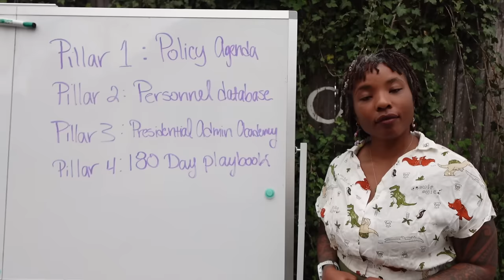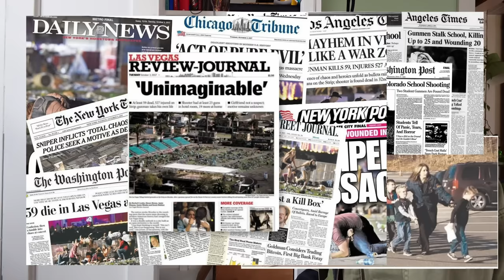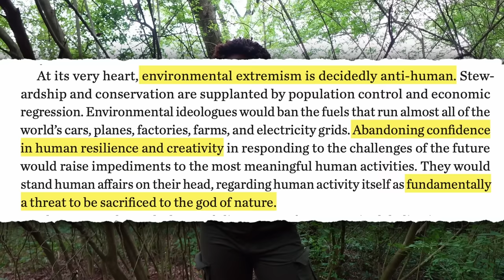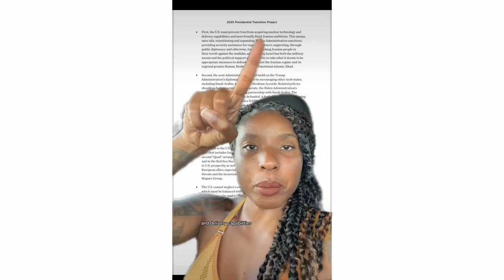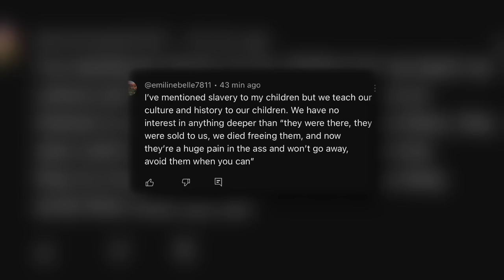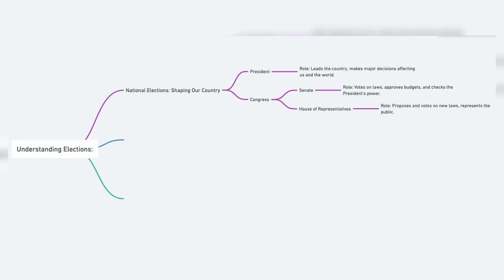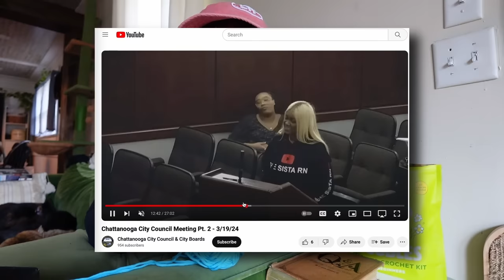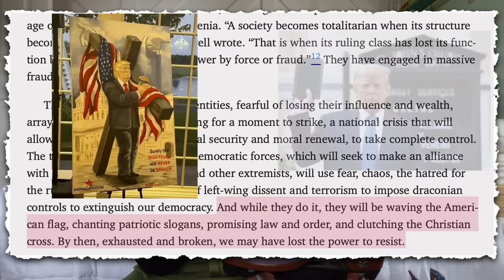What is Project 2025? | what you should probably know about it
Hi, just trying to be more aware of the world around me.
Have you heard of Project 2025?

I know a lot of people are really struggling with to vote or not to vote? If you choose not to vote or are anti-voting, I respect your choice.

This video is not for you. I am not trying to convince any one of anything.

For me personally, Voting is not an end all be all, it's just one of the many tools of civic engagement and I plan to use any and all tools available to me when it comes to using my voice to advocate for change in my country.

Social media, voting, learning, educating, organizing.

I hope you'll come along for the ride.

Additional Resources to take a nonpartisan approach to learning about elections and becoming more civically engaged, there are several reputable websites that provide valuable resources::

League of Women Voters (lwv.org): Offers nonpartisan information about elections, voting rights, and encourages informed and active participation in government.

Civic Nation (civicnation.org): Powers initiatives aimed at increasing civic engagement and education on critical social issues, including voter participation and education.

Annenberg Classroom (annenbergclassroom.org): Provides a wealth of resources for understanding the U.S. Constitution and government, designed especially for educators and students.

iCivics (icivics.org): Founded by Justice Sandra Day O’Connor, this site offers interactive games and lessons to educate students about civics and inspire them to be active participants in democracy.

The Center for Election Innovation and Research (electioninnovation.org): Focuses on improving election administration through innovative practices and technologies.

National Voter Education Week (votereducationweek.org): Provides resources to help voters understand how to cast their ballots confidently and become more informed about the voting process.